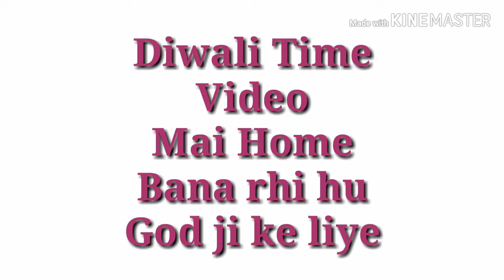Diwali Time Make Small God Ji Home For You.You Must See It.